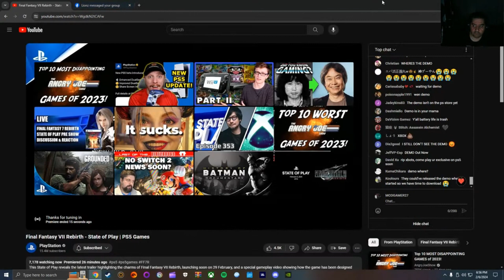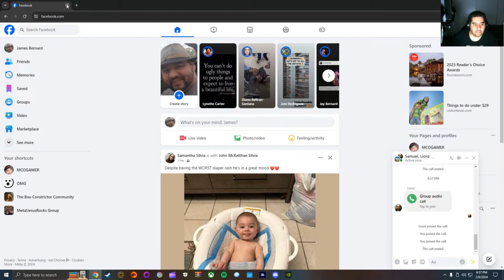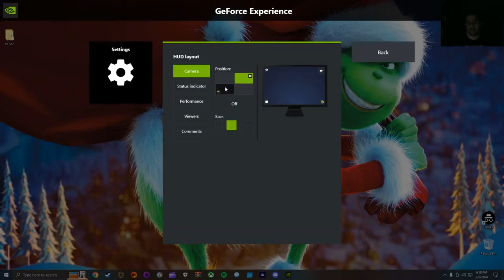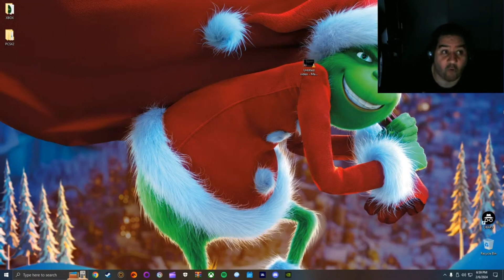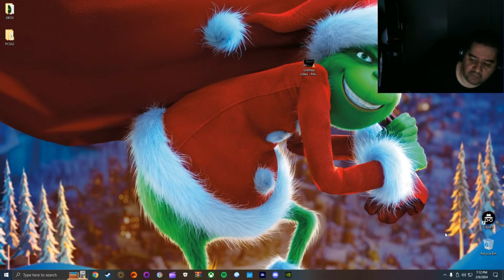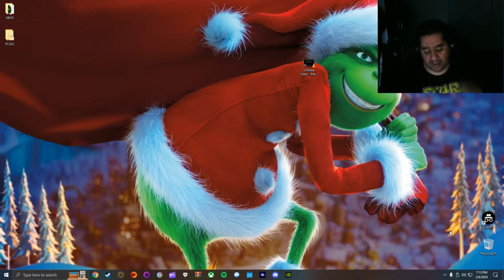MCOGAMER27 : HAVING A GREAT GAMING CONVERSATION WITH MY NEPHEW STEVEN MARRERO!